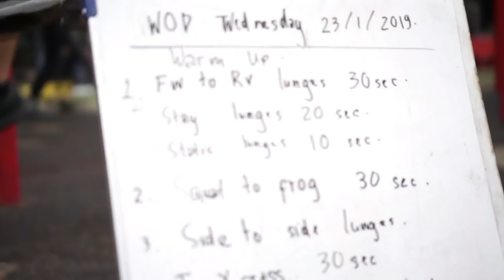CHOKY LATIHAN DI BARSTARD KUAT GAK NIH?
Hi workout addict! Di video kali ini barstard dikunjungi oleh seseorang yang mukanya udah ga asing lagi. Yuk tonton keseruan kang Choky Sitohang latihan bareng barstard!

Video Shoot by:
Gudey

Video Editing by:
MJ Bindiar